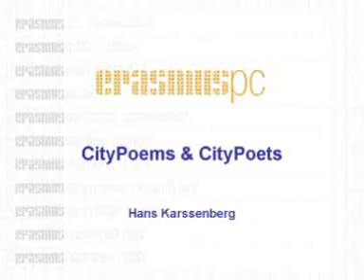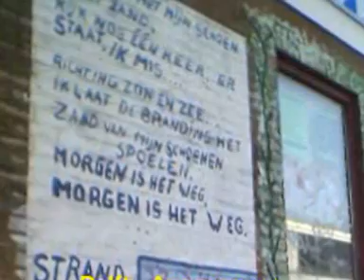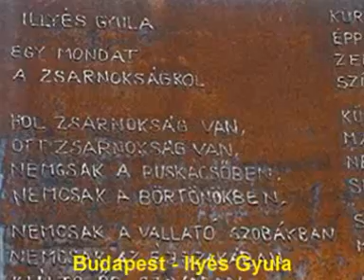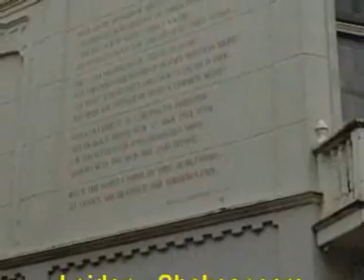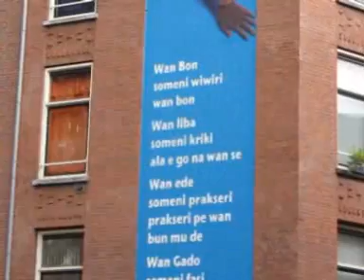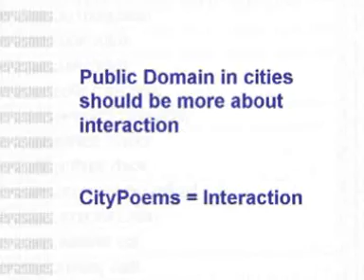"CityPoems World Collection" - Hans Karssenberg, ErasmusPC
ErasmusPC is the international network for Cities and Culture, open for all This is part of a Salon about 'CityPoems & CityPoets'. There are three more introductions. This is the fourth introduction by Hans Karssenberg of ErasmusPC. Video made by Kees Jansen / MasQ for ErasmusPC.